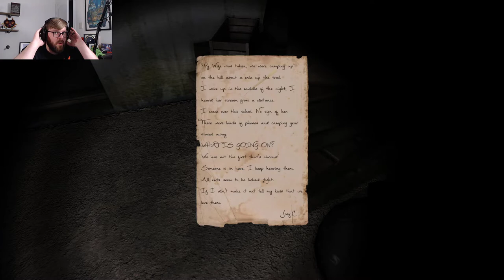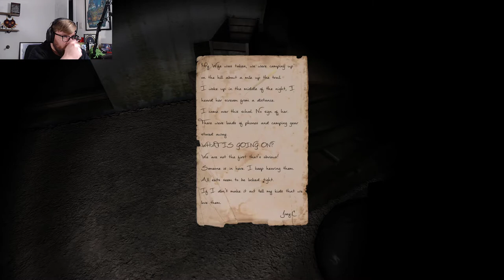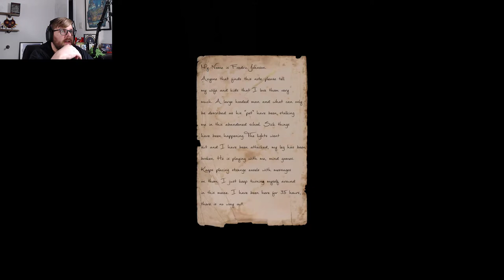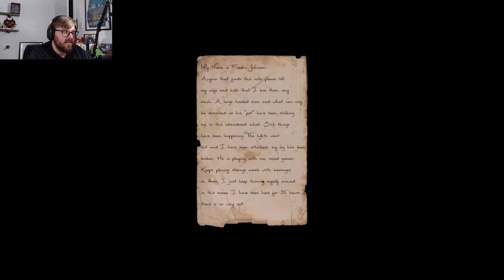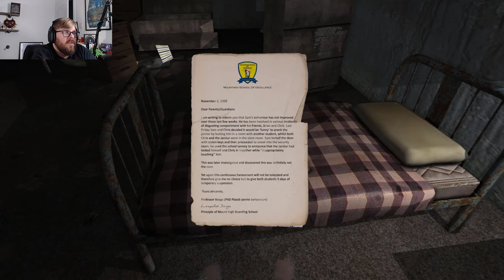Time for Riddles with the Janitor | Left Alone Let's Play Part 3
Welcome back to part 3 of Left Alone, as we search the creepy "toxic waste filled" school in search of our friends! My growing fear of Easels starts to reach a fevered pitch, it becomes time for riddles with the janitor, and we get one step closer to saving our friends and escaping!